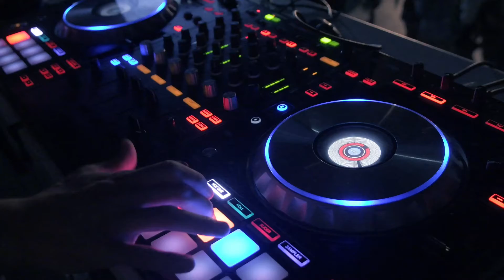DJ MIX用効果音商品115（卒業おめでとうジングル）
レアで妙なサンプラー用効果音を制作しているサウンドデザインGottarizmです。
今回は、卒業パーティーや追いコンに使えるジングルのご紹介。
「Congratulations on your graduation!」の文言入りです。
BPMは、使いやすい128です！

【複数購入をご検討の方はこちらを参考にしてください】

注）念のためパソコンからダウンロードをお願いします
注）ファイルはMP3です。
注）ご購入後の返金・返品は出来ませんのでご注意ください